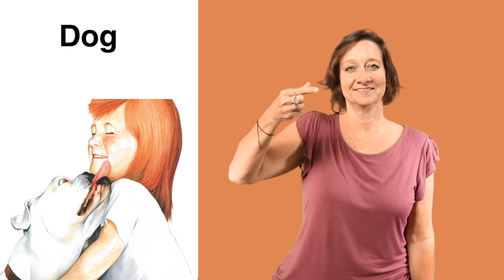Vocabulary - Dog - The Ugliest Dog in the World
ASL Storytelling -